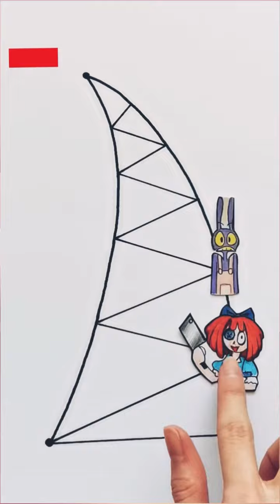The Amazing Digital Circus 🎪 Games